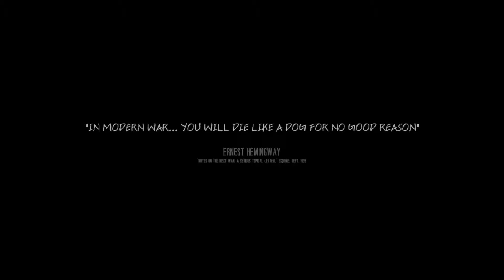This War of Mine - Depression Simulator - Part 2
This War Of Mine provides an experience of war seen from an entirely new angle. For the very first time you do not play as an elite soldier, rather a group of civilians trying to survive in a besieged city. During the day snipers outside stop you from leaving your refuge, so you need to focus on maintaining your hideout. At night you get a chance to scavenge nearby locations for items that will help you stay alive.
Make life-and-death decisions driven by your conscience. Try to protect everybody from your shelter or sacrifice some of them to endure the hardships. During war, there are no good or bad decisions; there is only survival. The sooner you realize that, the better.